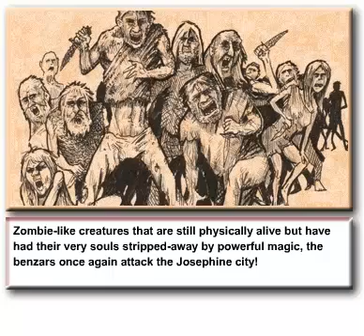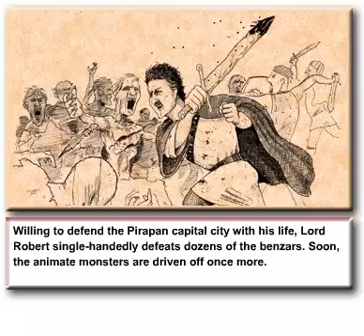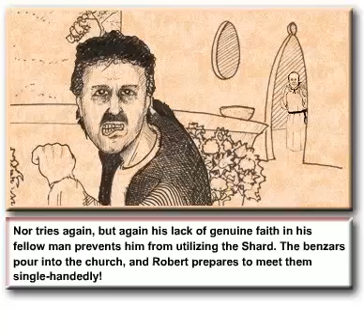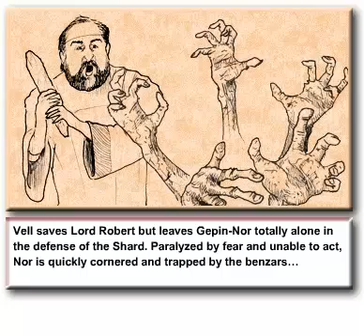Wizard Reborn Track #3 - Attack of the Benzars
Music CD slideshow from the "Wizard Reborn" MediaNovel by Scott M. Huelsman (music by Merek Royce Press, artwork by Steven Wirtz) - Available